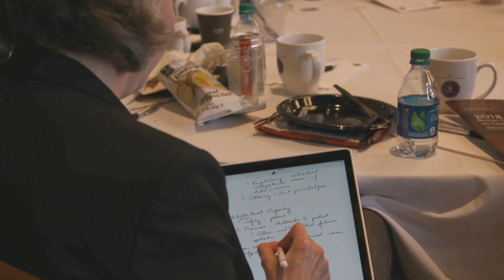Second Boston Conference on Cyber Security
FBI Director Christopher Wray delivered the keynote address at the second Boston Conference on Cyber Security (BCCS), held at Boston College. The daylong event brought together academicians, private industry, and law enforcement to collaborate on how to best prevent and respond to attacks on public and private information systems. The conference was organized through a partnership between the FBI and the Cybersecurity Policy and Governance master’s degree program at the University’s Woods College of Advancing Studies.

A production of The Office of University Communications